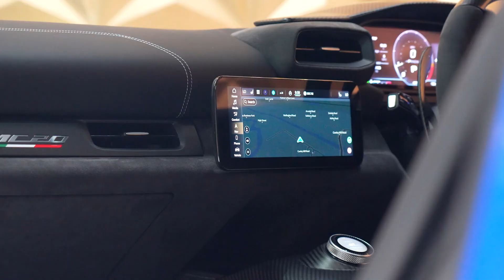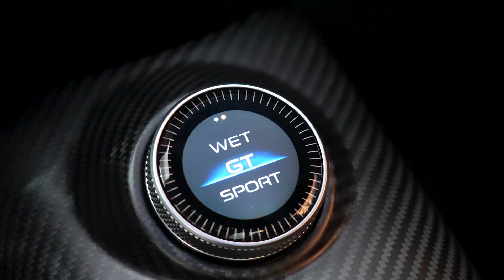MASERATI MC20 CIELO SPYDER | GVE London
Key Specification:
Exterior - Blue Infinito
Cluster Caps Carbon Fibre
High Premium Sound System
Suspension Lifter
Interior - Black/Grey
6 Way Power Sport Seats
Interior Carbon Fibre Package
Alcantara Steering Wheel, Carbon Fibre
Carbon Macrotwill Trim
Heated front Seats
20" Birdcage Black/diamond Cut
Black Brake Calipers